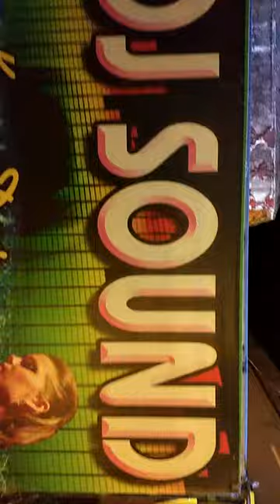Dj_Kendrapada,Best top 10 Dj kendrapada,Kendrapada dj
pro-Avay kumar das,contact
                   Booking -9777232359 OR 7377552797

Follow Latest Information

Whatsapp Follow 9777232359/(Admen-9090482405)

KD DJ sound Indupur Kendrapada DJ sound.Net/DJ KD sound

   Dj kd kendrapada#Kd dj indupur